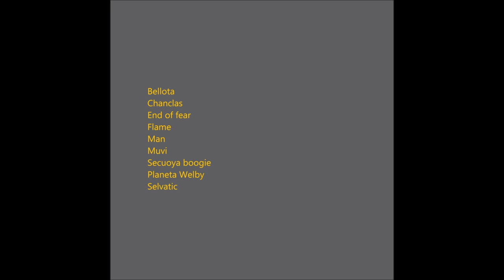Líquido (full album)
Liquidamos el volumen 376 de la Orquesta Arrecife. Nueve temas:

0:00 Bellota
0:52 Chanclas
1:38 End of fear
2:24 Flame
3:08 Man
4:08 Muvi
4:50 Secuoya boogie
5:37 Planeta Welby
6:13 Selvatic

Muvi está basado en el Movierecords de josep llobell.

Por lo demás, muy original y muy cartón.